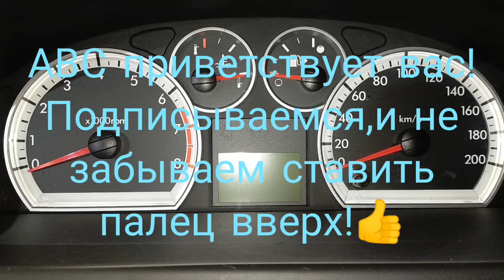Лёгкая замена салонного фильтра на RAVON Nexia R3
Быстро и легко  меняем салонный фильтр своими руками.

 Восстанавливаем технику с минимальными вложениями!!!

Помощь в развитии канала, закупки оборудования
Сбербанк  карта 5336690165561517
Спасибо 👍✌

Это видео перенесено с моего старого канала.